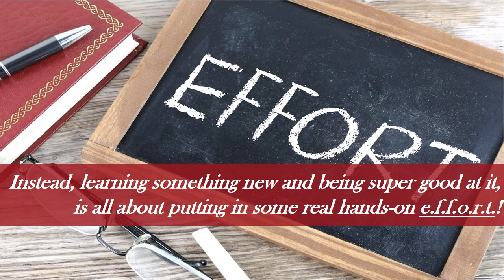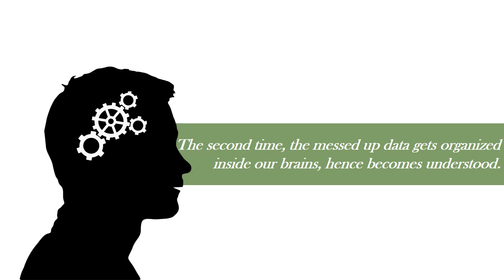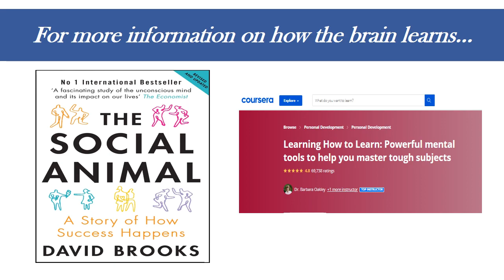Foolproof Study Tips for Acing Exams Like a Pro (based on scientific research)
Resources:
1. The Social Animal by David Brooks

2. Learning How to Learn by Dr. Barbara Oakley